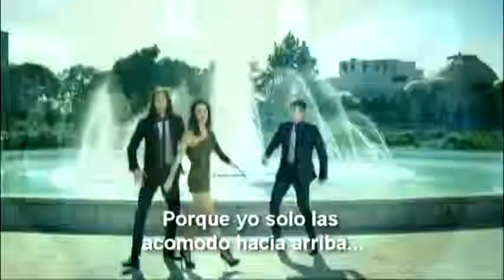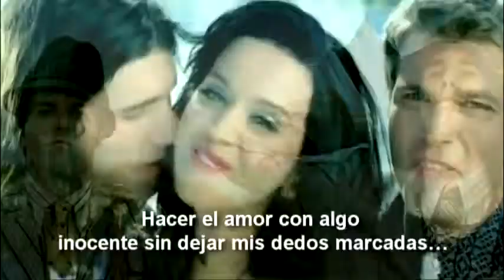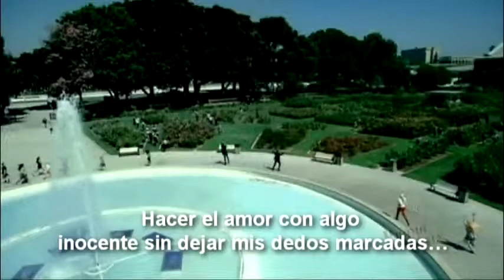3OH!3 & Katy Perry Starstruckk Traduccida al español 480p